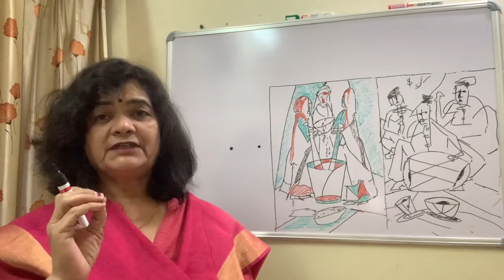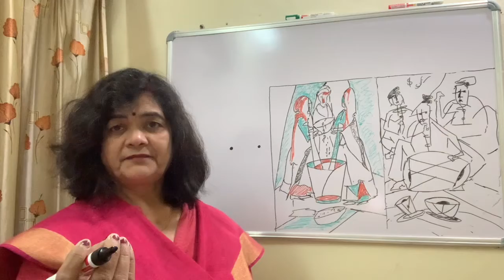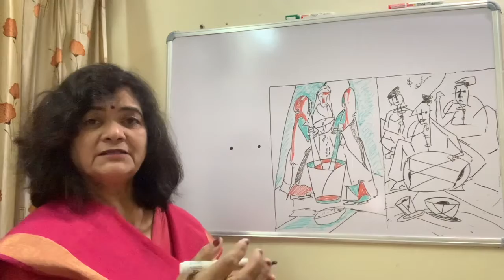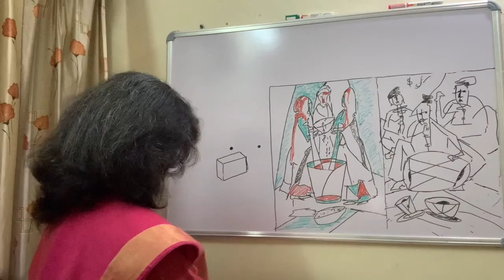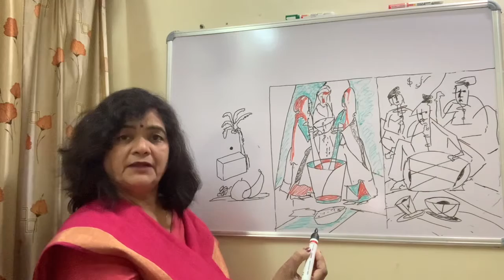B A Part - lll Importance of line in composition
Dr .Bela Mathur